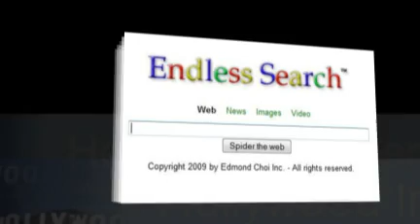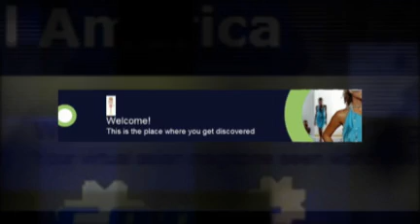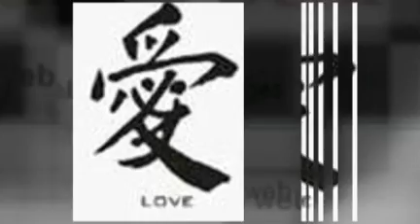Asian American: Edmond Choi Network - ECN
Edmond Choi Network - ECN
The new executive to watch.
Asian American: